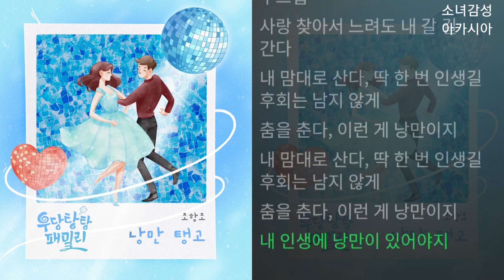조항조 - 낭만 탱고 우당탕탕 패밀리 OST Part.5